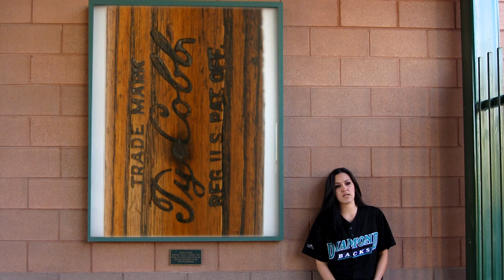The Chosen Ones by The Swamp Coolers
Official music video for "The Chosen Ones" by The Swamp Coolers
Featuring Vanessa Hofmann